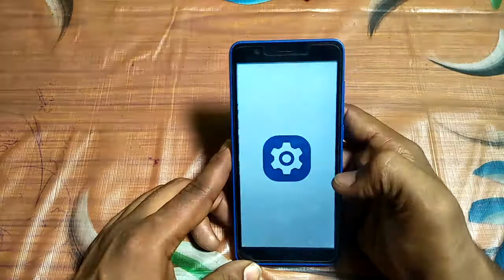how to turn off show QR code scanner nokia C3